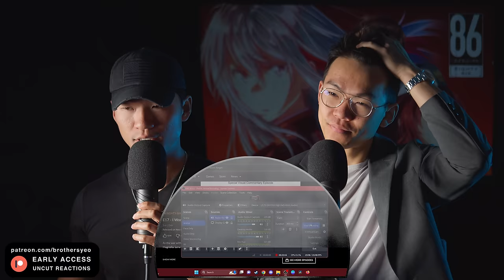SPEARHEAD REDUX - 86 EIGHTY-SIX Episode 17 Reaction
The Brothers Yeo react to 86 EIGHTY-SIX 1x17. Catch these reactions every Wednesday, Friday, Saturday, and Sunday.

Includes:
Hell's Paradise
Heavenly Delusion
and more!

💡 DISCUSSION VIDEO:
n/a

PLATINUM MEMBERS:
Esmond Lilium
Jose Salazar Jr.
deli
Canadian_Caesar
Duratus
Marc Morales
Hurtbullen
PolishWizard
Taco Tuesday
Mojo311
Akurosuki
ObisidanLuna
Byakuren Houjuu
Jonathan Sanchez
J F
Mathieu
Sora
Jose Rafael Castor
kRAyZZed
Kree
Hashiman666
Brady Matthews
Sanetus
Optomus Rhymes
Marco Rizo
slimshadyone
Kenjiro talbashi
Zangler66
The Joe
Abdullah
Elijah Vasquez
Kinrad
BETRTAED_TV
RJr YT
Theshyshipper
Miyanishi
SATAN
Dark Side
Joel Brigham-slow
Kyubiko
Typehazard
Symplly
LordJordo
Camerin Carson
Shira
Robin Bradwolff
BrickBot
Enzonator
Sneaky Turtle
Harry Kemsley
Adam Cummins
Pacific
Matt Barker
Rikamatsu
Tenghein
will wright
Senoushien
CoachRyan
Calja630
Kanagi
Mark
Mario Ritter
Snakeeye
LubbADubb
Jacob R
juuzo
Anthony Fackenthall
Danilo Takada
Thomas Jakob
Juan Noquez
Hood1945
fire stare
Gourmetgamer001
Luan Pham
Joe
Psykick
Kuro
justin buck
Lord Grim
Benedikt Mani Tryggvason
David Dahill
Chiriac Marius
Austin Busenbark
Shadowclonerex
Tyler Carlos
Kamuru
Emmanuel Lopez
Chalida
Alex Dixion Ginter
D3monEmper0r
Aaron Dietrich
bohbeh
UltimaInstinct
Toni Puljic
UnstableBear
Jacob Eveland
Randy Catterson
Fred O'Hara
hobopwnr
Ashley
Cornelius | garrett
whitron
Gabriel Rachman
Mario Jacob
Gerardo Rojas Paz
Blake Carlisle
Zane Sardonyx
Kaleb Hulon
Robert Larking
noctemdracone
Matthew Parry
Lloynes
Rusty
DrHinata
nextro420
Raziel's Legacy
Apha43rd Medhold
Jah
Tefler
Wiz
Coemgenus
TsubakiTheDemon